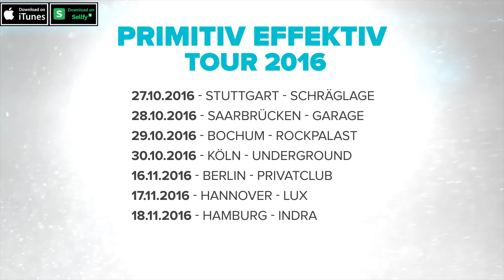PUNCH AROGUNZ - Schlechter Verlierer | JMC | 16tel GRUPPE B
►“Bang Bang" [ Deluxe Box ]:

„BANG BANG“ von Punch Arogunz wird am 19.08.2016 erscheinen.

Die „Bang Bang Deluxe Box“ ist streng limitiert und wird nur bei Amazon und im Distri Shop angeboten. Im Handel wird nur die „Standard Edition“ erhältlich sein.

PUNCH AROGUNZ | PRIMITIV EFFEKTIV TOUR 2016

27.10.16 – Stuttgart, Schräglage

28.10.16 – Saarbrücken, Garage

29.10.16 – Bochum, Rockpalast

30.10.16 – Köln, Underground

16.11.16 – Berlin, Privatclub

17.11.16 – Hannover, Lux

18.11.16 – Hamburg, Indra